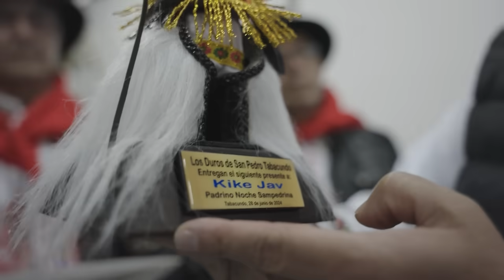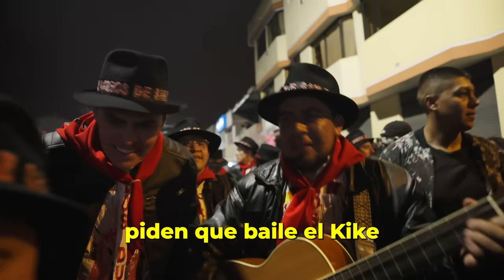ZAPATEANDO por MÁS DE 3 HORAS en TABACUNDO 😳 (SAN PEDROS) | Kike Jav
Hoy mijos, por primera vez en la noche san pedrina 2024 tocando guitarra a los años. Para que vean que si soy músico jajaja